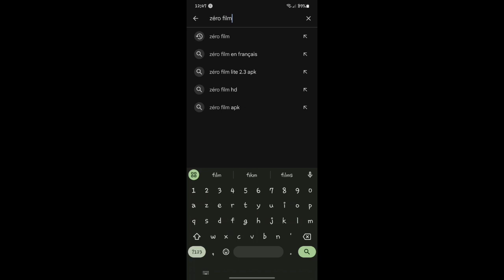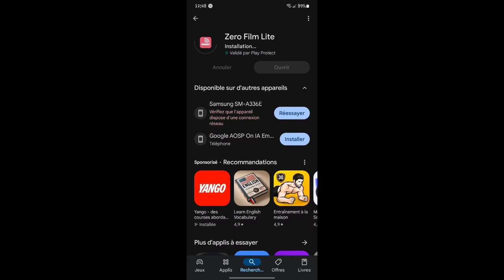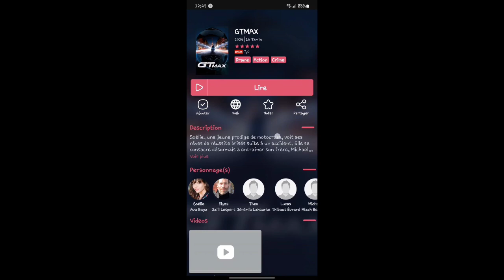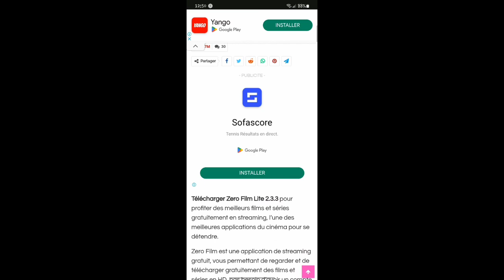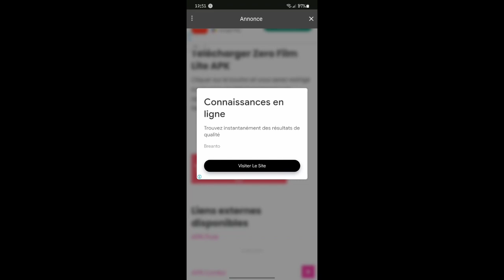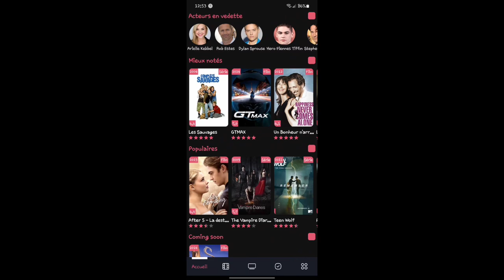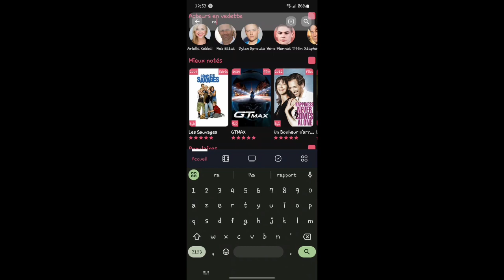Zero film lite : Comment télécharger et mettre à jour étape par étape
Hey Bro, j'espère que vous allez bien aujourd'hui
dans cette vidéo je vais vous montrer comment
télécharger et mettre à jour l'application Zero
Film Lite.

telegram svp